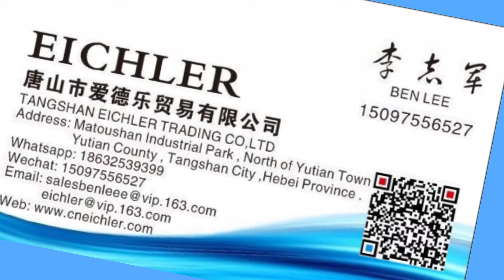Semi automatic folder gluer cardboard box corrugated carton box